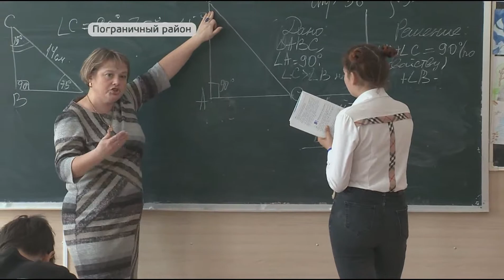Старые школы ремонтируют в Пограничном районе